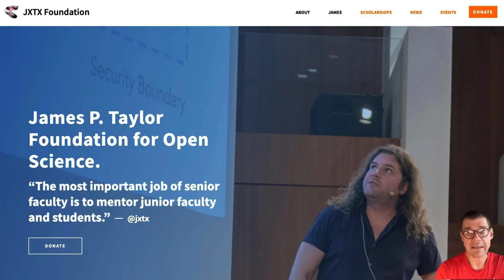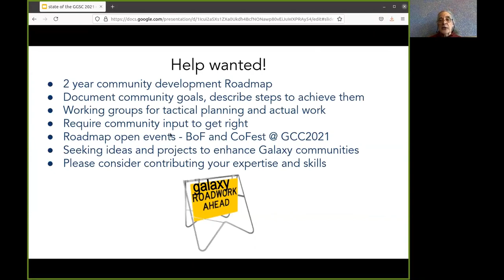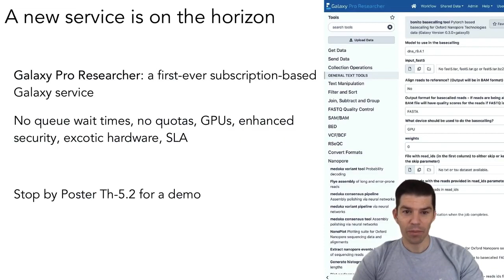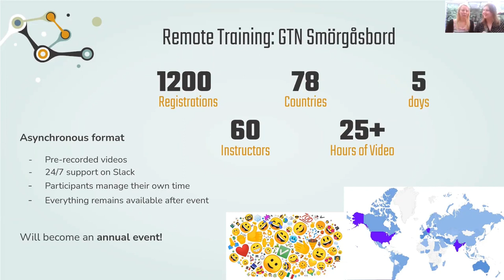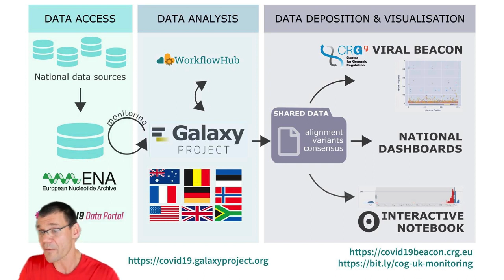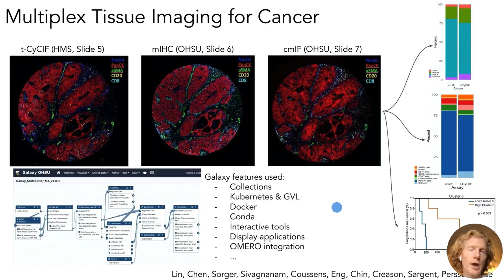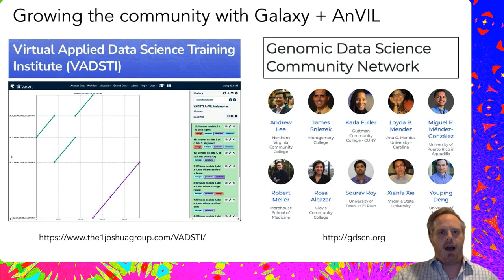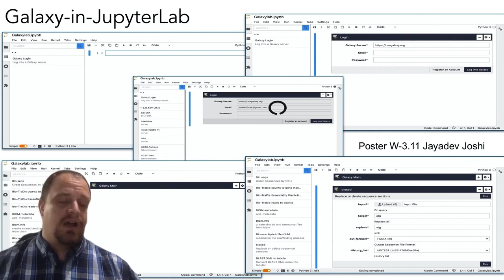6 1 Galaxy Community Update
Presented at GCC2021 by a cast of many.